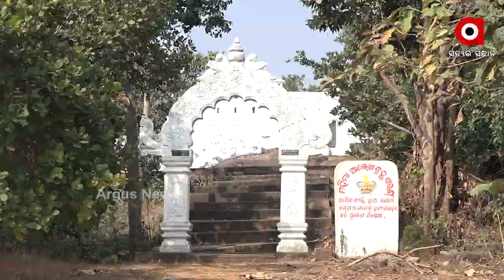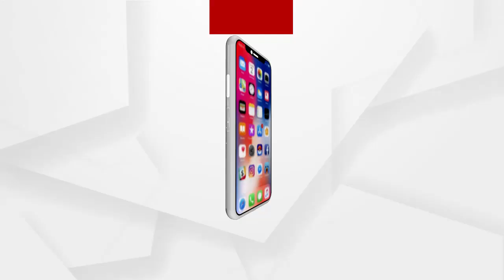ଅନ୍ଧାରରେ ଅନ୍ଧାରୁଆ ପଦ୍ମପାଦ ମୁଣ୍ଡିଆ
ପ୍ରଶାସନର ନଜର ଆଢୁଆଳରେ ଅନ୍ଧାରୁଆ ଜଗନ୍ନାଥ ପ୍ରସାଦର ପଦ୍ମପାଦ ମୁଣ୍ଡିଆ । ରାଜଧାନୀ ଉପକଣ୍ଠରେ ଥିବା ଏହି ସ୍ଥାନରେ ରହିଛି ଐତିହାସିକ କାର୍ତ୍ତିରାଜି । ଏହା ସହ ପ୍ରାକୃତିକ ସୌନ୍ଦର୍ଯ୍ୟ ସହ ଏଠାରେ ଶ୍ରୀରାମଙ୍କ ପଦଯୁଗଳର ଚିହ୍ନ ଶୋଭାପାଉଛି.